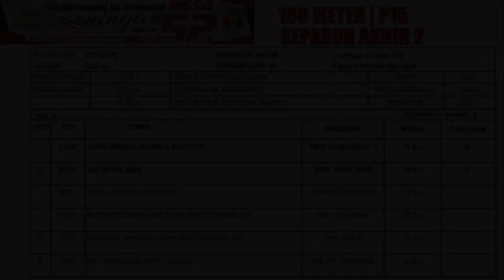100 Meter Perempuan 15 | Separuh Akhir 2 | MSSD Keningau, 2022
Acara 100 Meter Perempuan 15 | Separuh Akhir 2 | MSSD Keningau, 2022